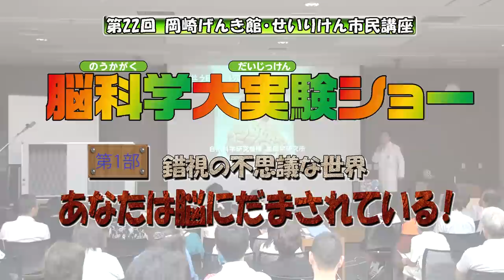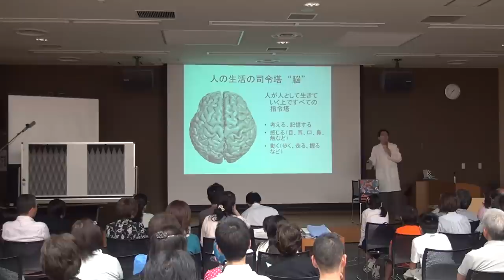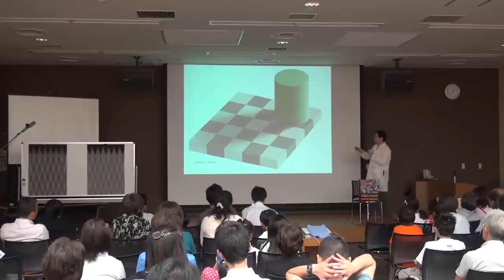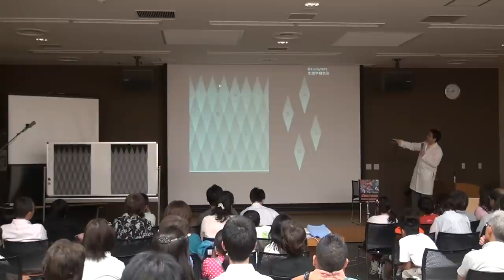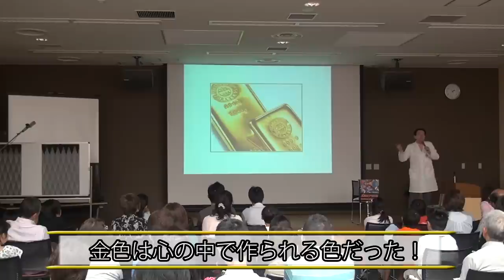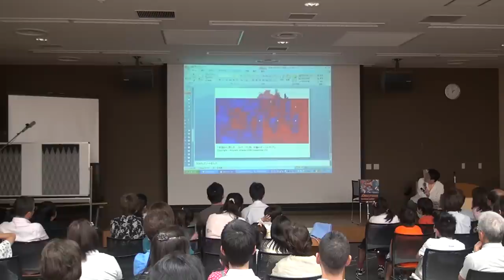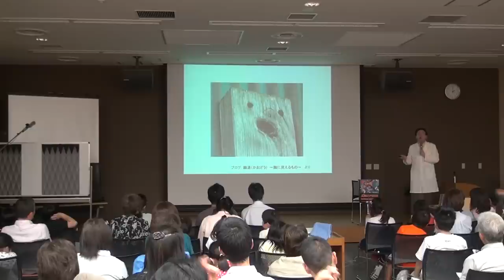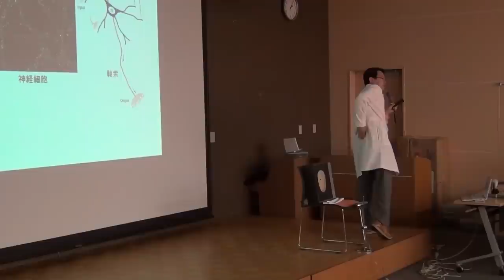脳科学大実験ショー ー脳が生み出す不思議な世界ー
平成24年5月26日（土）岡崎げんき館で行われた第22回せいりけん市民講座での小泉　周（こいずみ　あまね）准教授による錯視の講演会です。

第２２回せいりけん市民講座
脳科学大実験ショー　　－脳が生み出す不思議な世界ー
第１部　錯視の不思議な世界
第２部　岡崎高校のSSH部による科学実験ショー
番外編　愛知県立刈谷高等学校　倉口　哲（くらぐち　てつ）先生によるマッスルセンサー講座

せいりけん市民講座についてはこちらをご覧ください。